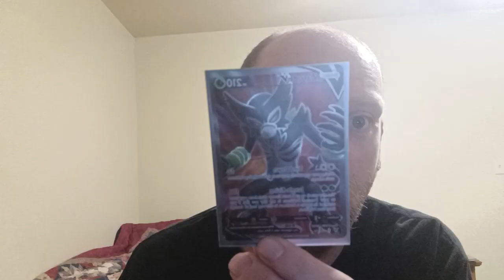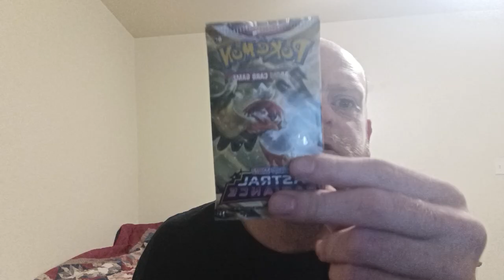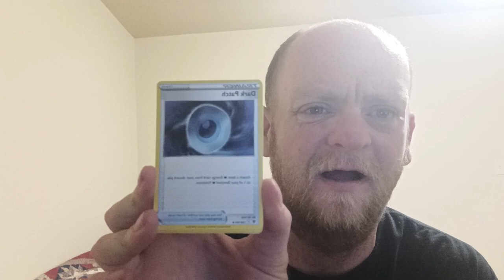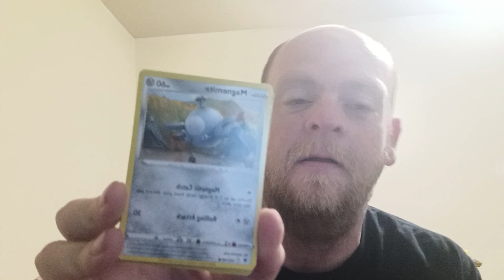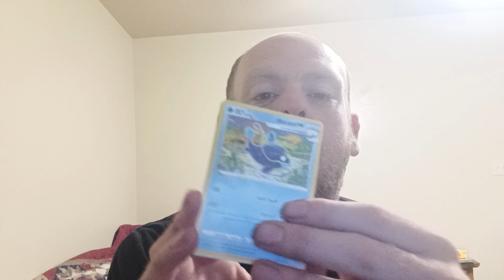PRIME and Pokemon card I got two good Pokemon cards out of the two new